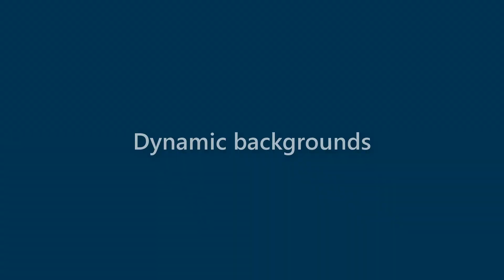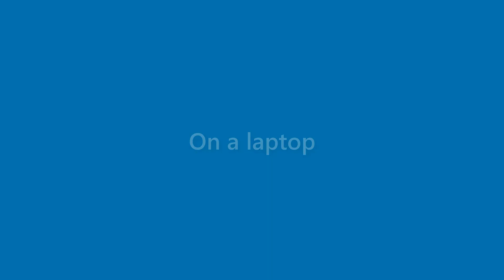Margie Page - appearance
Name Look - Margie Page - appearance. In this video we present "Margie Page" name look and feel in various scenarios.
This video will cover:
How does "Margie Page" look as a personal letterhead?
How does "Margie Page" look on a business card?
How does "Margie Page" look on a computer/laptop screen?
How does "Margie Page" look with different background colors?
How does "Margie Page" look with various fonts?